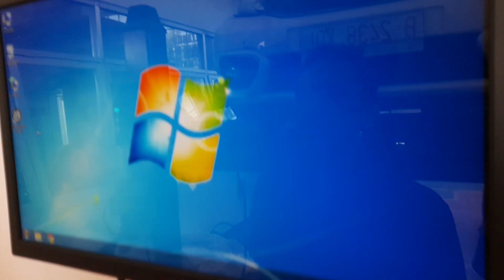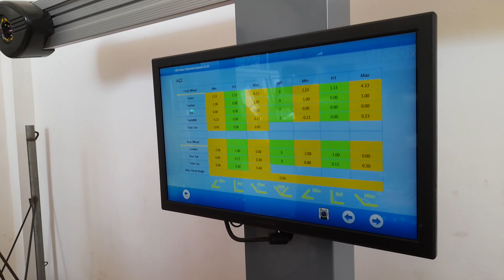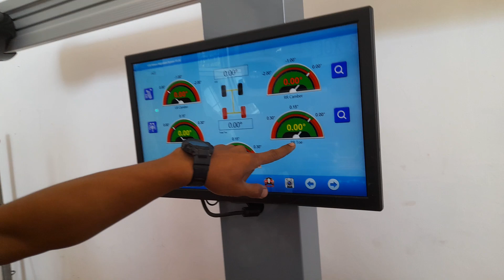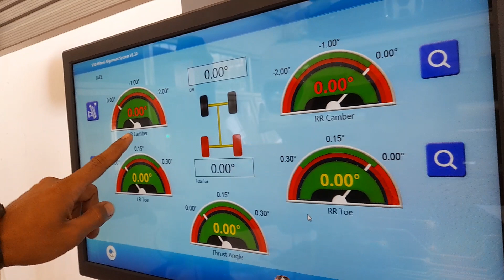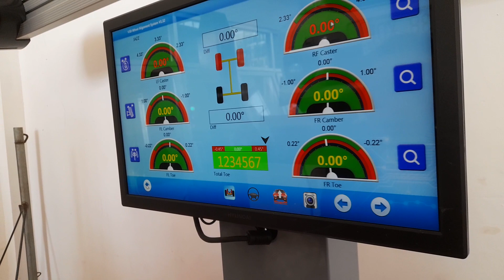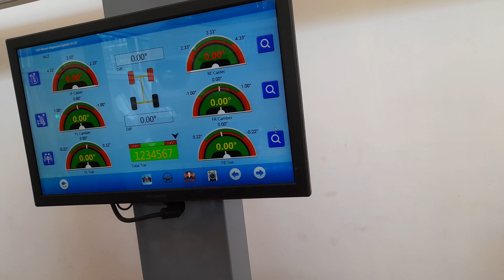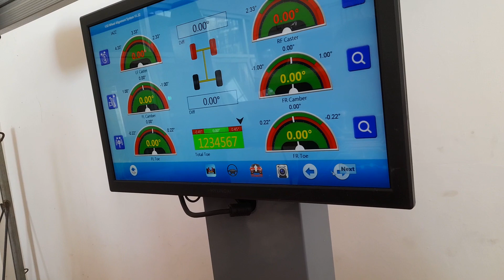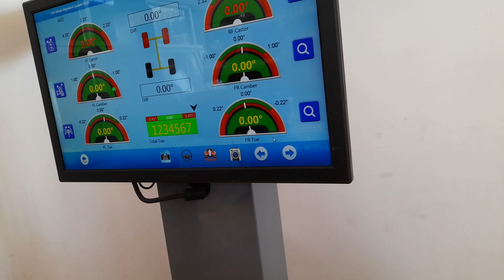Tutor 3D Wheel Aligment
cara mengoperasikan alat spooring 3d wheel aligment